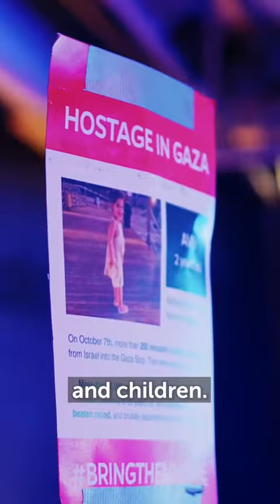The real South-Africans - Taking Israel to the ICJ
Most South-Africans stand with humanity and know that Israel is fighting for its survival.